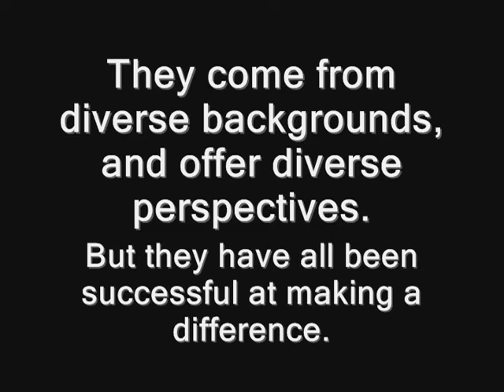Alex Koroknay-Palicz - Executive Director of National Youth Rights Association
As part of a greater movement with no real center or name, the Common Ground Youth Coalition is interviewing leading young change-makers to create a snapshot of what young people are doing for their generation nationally, and globally. The goal is to showcase young people from all walks of life who have been successful at making a change in the world, in any sector - public, private, political, religious, social, cultural, non-profit, etc. We hope that our collective work can demonstrate how youth can solve today's issues, work across traditional boundaries, and inspire others to do the same.

Alex Koroknay-Palicz, originally from Michigan, moved to the DC area after attending American University. During his senior year in high school, Alex successfully changed the policy of several age-discriminatory stores in his hometown of Holland, MI. Since then Alex has become actively involved in all levels of the Youth Rights Movement. In his capacity as NYRA's Executive Director, Alex has appeared on CNN and Fox News several times and has spoken at numerous conferences about youth rights and NYRA. Alex has served as Executive Director since in 2000.